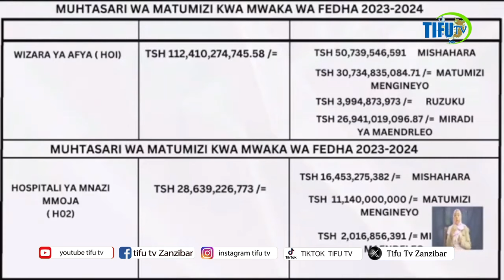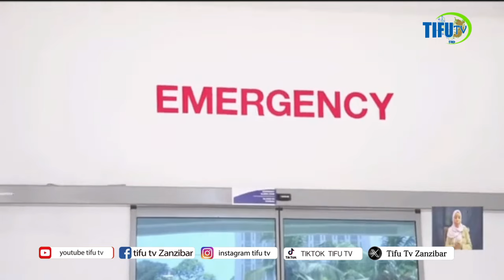MH MAZRUI ATOA HUTBA NZITO BARAZAN YA MAKADIRIO YA FEDHA WIZARA YA AFYA 2024/2025